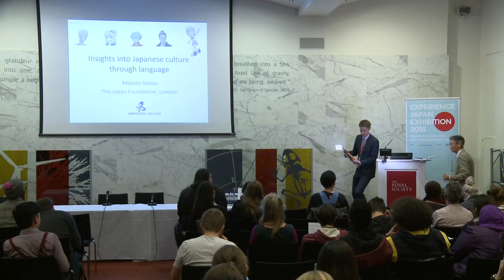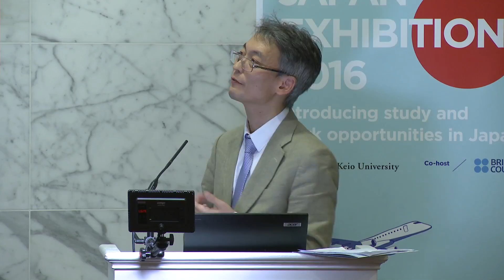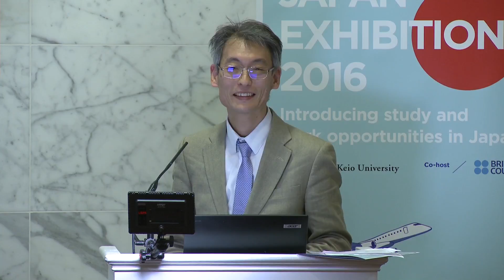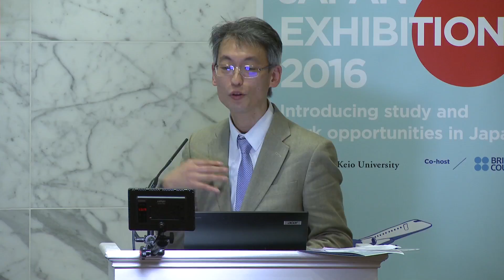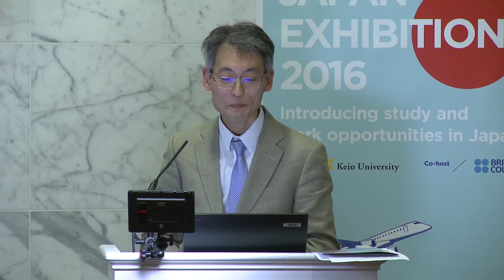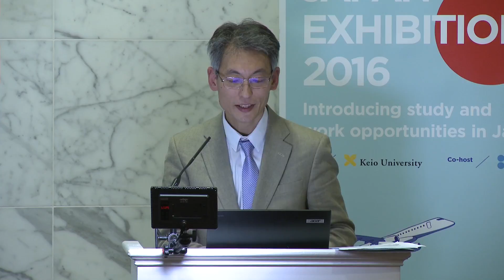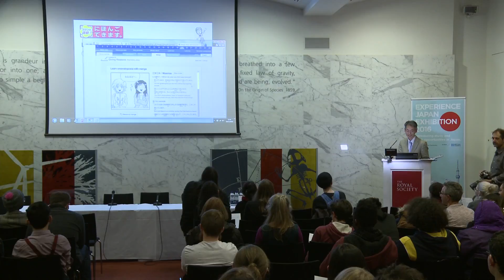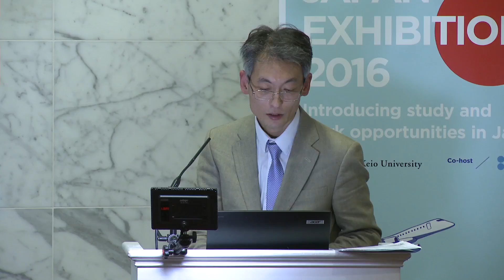Seminar 6: Insights into Japanese culture through language